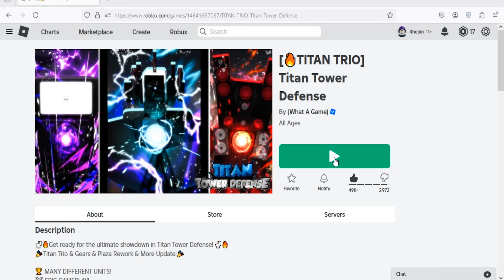Roblox Titan Tower Defense New Codes August 2024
New codes for coins in Roblox Titan Tower Defense